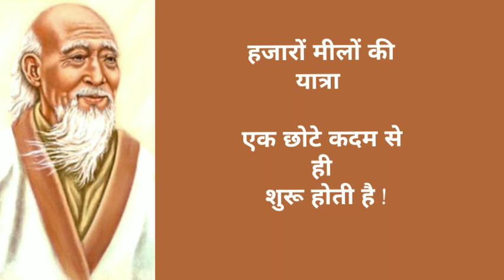लाओत्से के अद्भुत और प्रेरणादायक विचार / Lao tzu motivational quotes / Lao tzu quotes in hindi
Divine path

lao tzu motivational quotes
lao tzu quotes hindi
lao tzu thoughts hindi
lao tzu teachings
lao tzu hindi
lao tzu famous quotes
lao tzu hindi
tao te ching
confucious
chinese philospher
philosophy hindi
hindi philospher
Guru parvachan
confucious hindi
tao te ching hindi
motivational quotes hindi
osho vani
osho parvachan
osho speech
osho video
osho meditation
sadhguru hindi
isha foundation
sadguru hindi
Sandeep maheshwari on lao tzu
sandeep maheshwari quotes
himeesh madaan

hindi parvachan
satsang
satya sanatan
bhajan
keertan
osho
osho hindi
osho quotes
osho on lao tzu